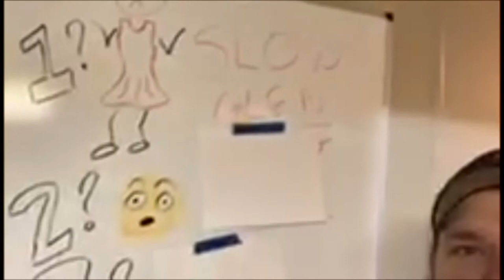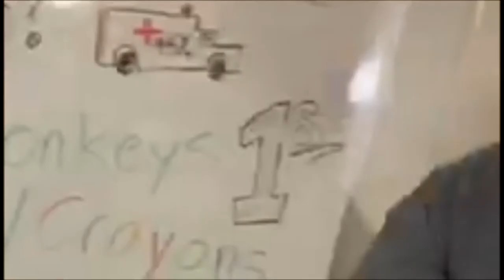2019 WTFL Movie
Just your normal Fantasy Football League